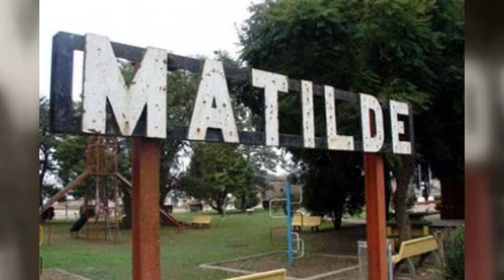OSCAR DASTUGUE – CANDIDATO A PRESIDENTE COMUNAL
EL DOMINGO SE DEFINE LA INTERNA EN LA LOCALIDAD